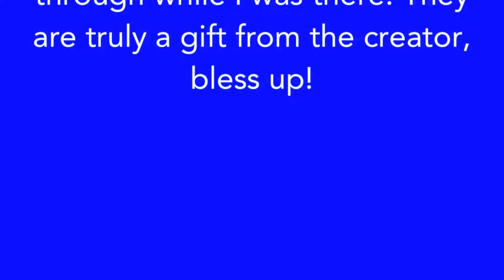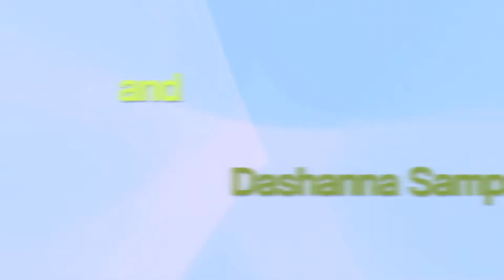The Turtle Park Movie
I put together some short clips from my visit to Jamaica last month. It features my three daughters.